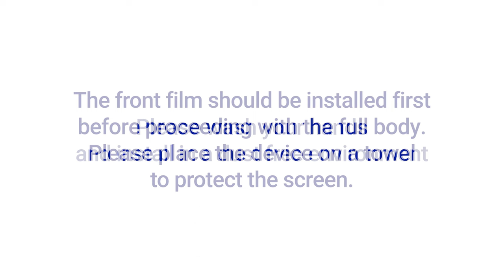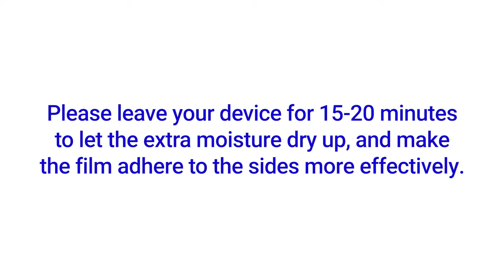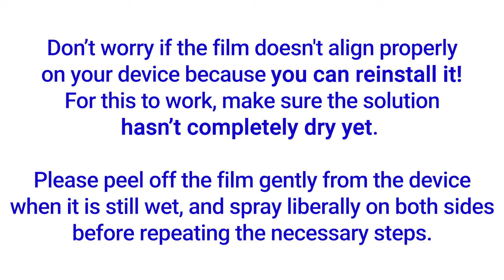Samsung Galaxy A13 Full Body Film Skin Installation Video Instruction by ArmorSuit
This video is the Full Body Skin Protector MilitaryShield installation instruction for Samsung Galaxy A13